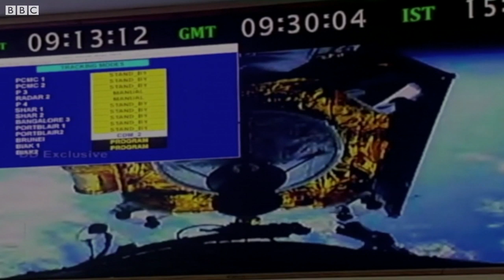Chandrayaan 2 के अंतरिक्ष में उड़ान भरने के अंतिम पल vk k expariment